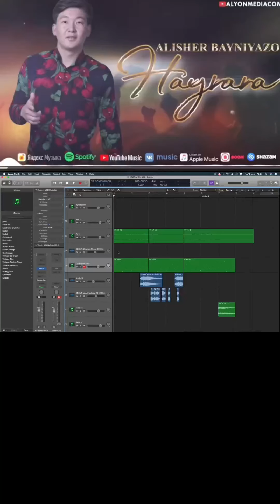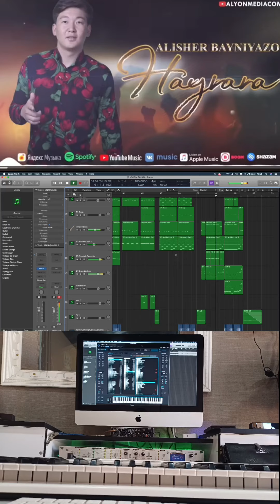ALISHER BAYNIYAZOV HAYRANA. ARANJITOVKA PROEKTI.